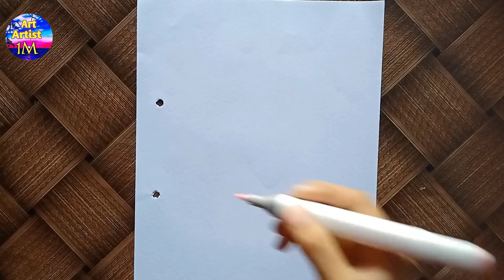Assignment front page unique design 😍🌹 drawing step by step/unique &easy assignment design